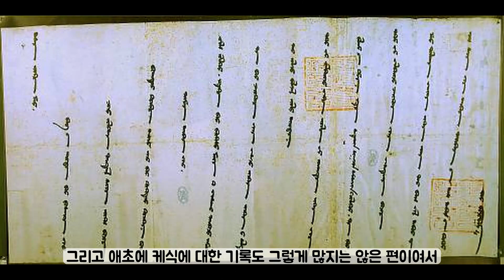[컨블]칸케식 호위대와 1시즌 기병들은 뭐임?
칸의 친위대 칸 케식 경비대는 실제로 어떤 병사들이었을까요? 그리고 내만 호위대, 걸안바투루, 오랑캐 매의 기사까지. 몽골 기병은 어떻게 컨커러스블레이드에 나오게 되었을까요? (근데 왜 만다구이라고 했지..? 만구다이인데..)

"기병하면 몽골이죠. 내만 호위대로 시작해서 걸안 바투루, 오랑캐 매의 기사, 그리고 칸 케식 호위대까지. 당신은 어떤 전략으로 이들과 함께 전장에 나서겠습니까?"

 *에일맥주 디스코드에서 매주 유튜브 영상 업로드 일정과 트위치 생방송, 유튜브 업로드 알림을 받아보실 수 있습니다!